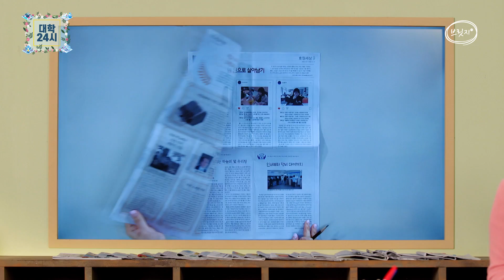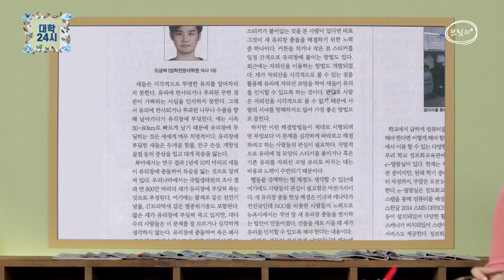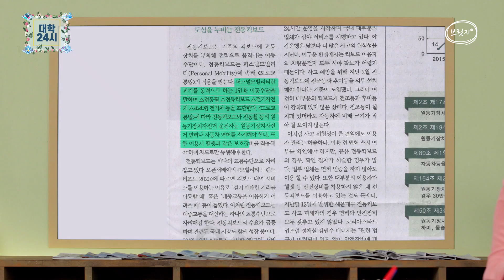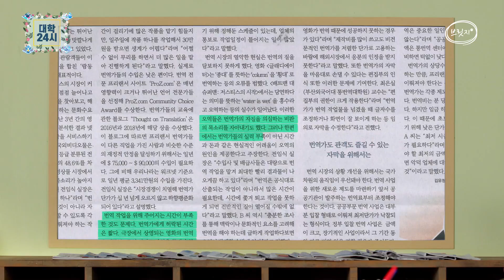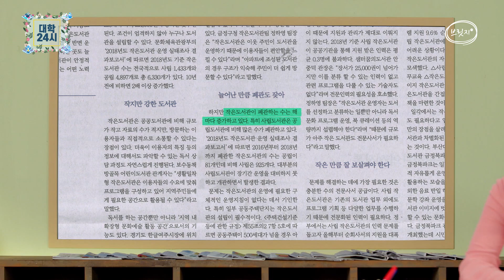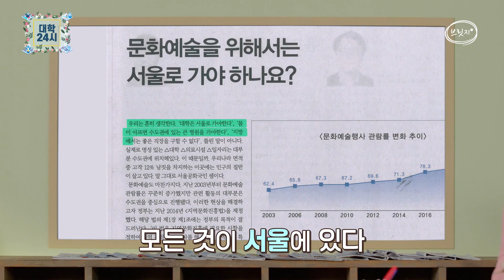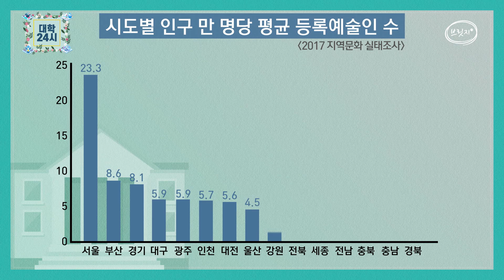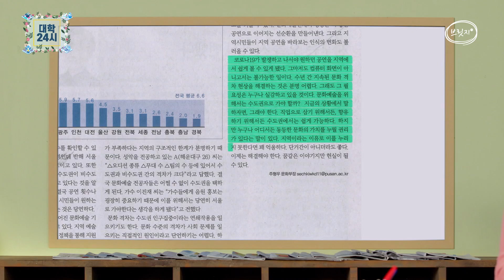[브릿지TVㅣ대학24시] 오늘의캠퍼스 부산대 신문 주요 이슈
부산대 신문 1601호
오금택 학우 / 새들을 죽이는 하늘의 덫 유리창
이지수 기자 / 위험천만한 질주, 전동킥보드
김유정 기자 / 하얀 자막 뒤 숨겨진 어두운 현실
남현호 기자 / 우후죽순 생겨났지만 아직까진 작은 도서관
주형우 문화부장 / 문화예술을 위해서는 서울로 가야 하나요?

대학24시 매주 월요일 오전 11시 방송